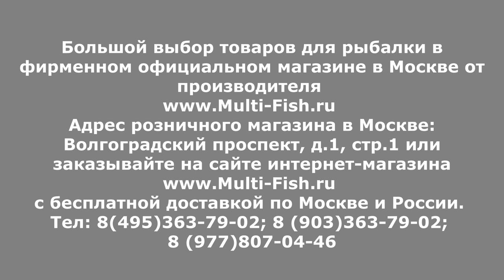ГРУНТ в ПРИКОРМКЕ часть 2. Ответы на вопросы.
Грунт в прикормке. Как добавлять землю в прикормку? Как увлажнять землю? Земля и прикормка? Ответы на вопросы от эксперта Максима Балаева. Как добавить грунт в прикормку? Где добывать грунт для прикормки? Как накопать землю для рыбалки? и на многие другие вопросы ответит эксперт Максим Балаев в серии видео-роликов "Грунт в прикормке".

Наши преимущества:
2. САМЫЕ НИЗКИЕ цены со склада производителя, по Программе лояльности магазина Мульти-Фиш!
3. БЕСПЛАТНАЯ доставка по Москве и России в рамках Программы лояльности!
4. БЕССРОЧНАЯ гарантия на заводской брак на ВСЕ УДИЛИЩА!
5. Свой фирменный СЕРВИС-ЦЕНТР работающий более 20 лет! с ПОЖИЗНЕННОЙ гарантией на место ремонта!